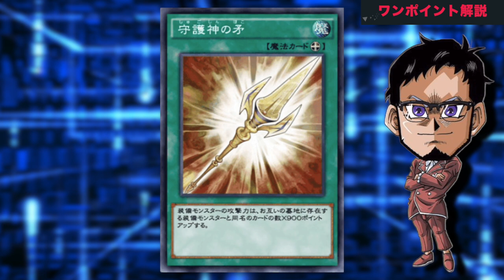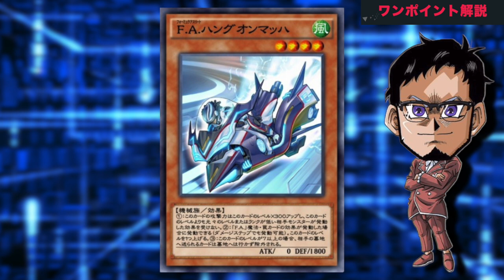【天才】守護神の矛とかいう装備魔法強すぎワロタｗｗ【遊戯王デュエルリンクス 実況No.1184】【YuGiOh DuelLinks】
ハイランダー大会ハイライト
先週末に行ったハイランダー大会より
天才たちのデュエルを厳選してお届け
■守護神の矛とかいう天才カード
■主人公力が強すぎる遊戯さん
■ハイランダーに現れた極悪犯罪者
の3本です。お楽しみください。

メンバー登録はこちら

▼詳しいメンバー特典が知りたい方はこちら！

コメントに関するお願い

✅使用楽曲
　　などなど